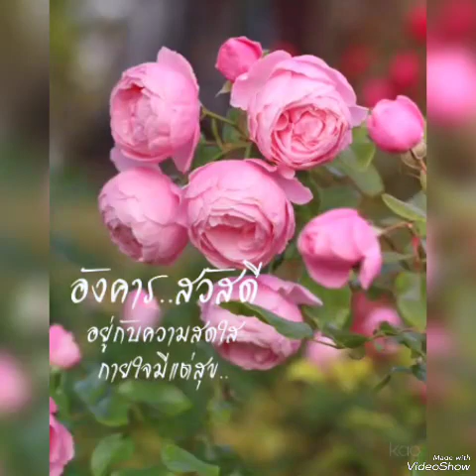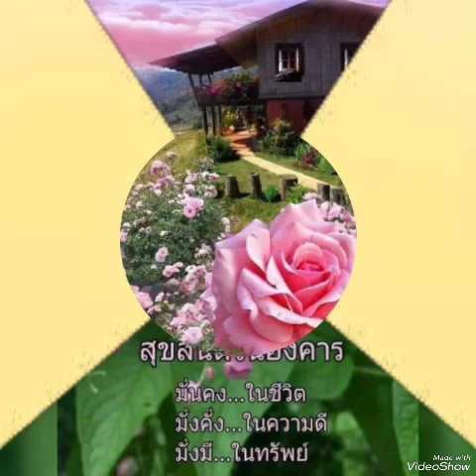รักปักใจ#.. อรวี สัจจานนท์.. 🌷สวัสดี กับอังคารที่แสนหวาน ค่ะ🌷